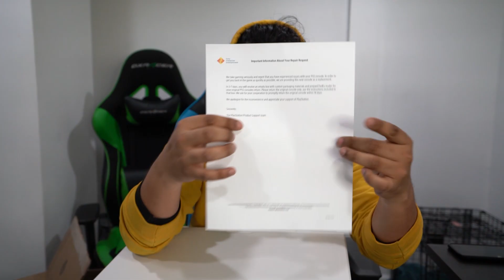My Broken PS5 Replaced with NEW CONSOLE by SONY!